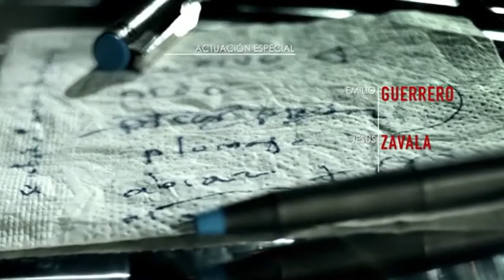Club de Cuervos (2015) Season 1 - Opening Theme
Opening theme of Club de Cuervos - Mexican TV Series